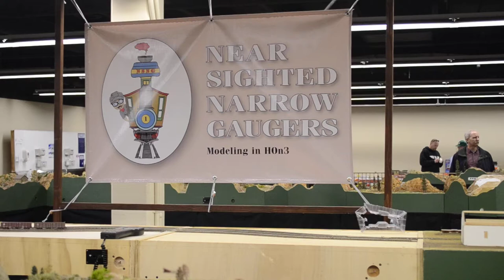Near Sighted Narrow Gaugers at Rocky Mountain Toy Train Show 3/2/2014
Model Railroading in HOn3